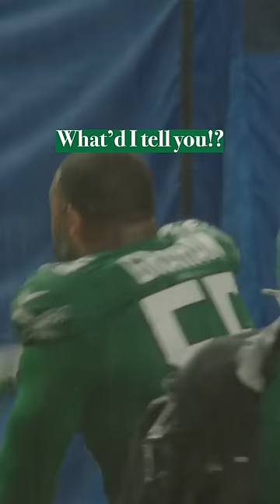BG's Trash Talks the Buffalo Bills 😂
Well if ya don't know, now ya know